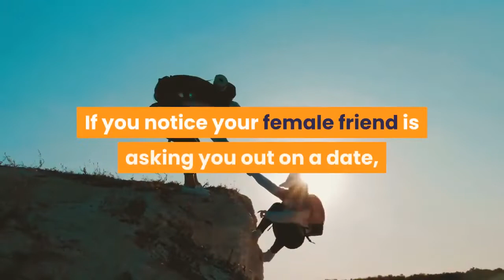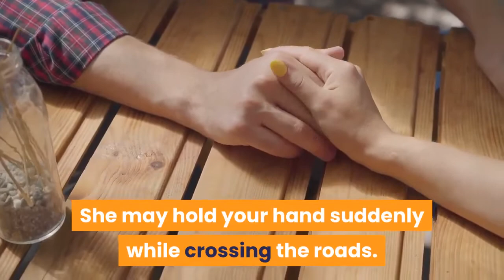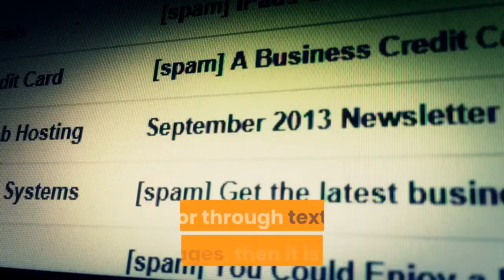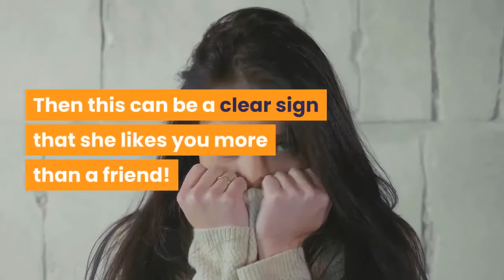10 Signs A Female Friend Likes You More Than A Friend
Sometimes the base of a romantic relationship can start from a great friendship. While for some, the transformation from friends to lovers can be easy, others may find it very awkward. To all the men out there, your female friend may love you like crazy but you are either unaware of it or confused because of her strange behavior. However, it is really wonderful if a relationship evolves from a true friendship.
This video discussed 1o + 1 subtle signs that will tell you if she actually likes you and is looking forward to going in a relationship with you.

10 signs a female friend likes you more than a friend.

signs she is attracted to you,
signs a female friend is attracted to you,
love signs